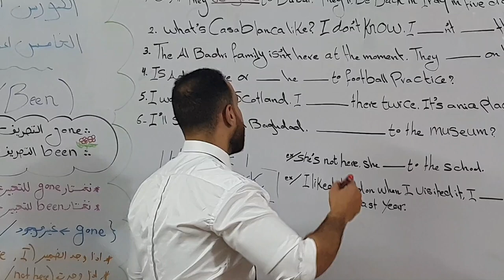عبالي راح يكول رايحلها على اقل خمس مرات تالي طلع مشايفها اصلا 😂